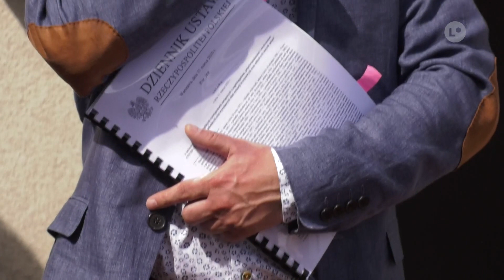Lokalna.TV: Zdrowie nie ma barw politycznych